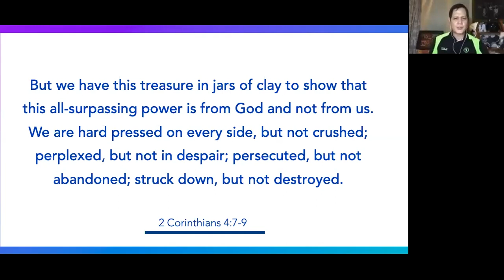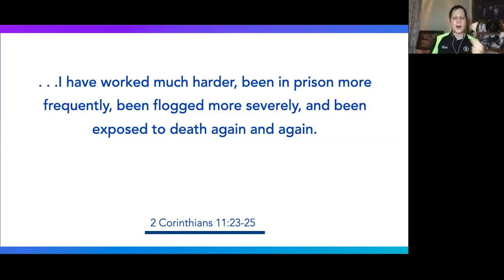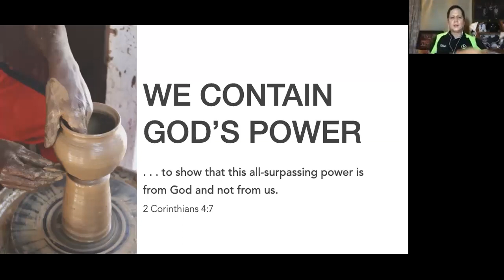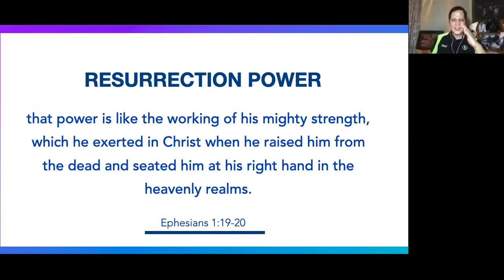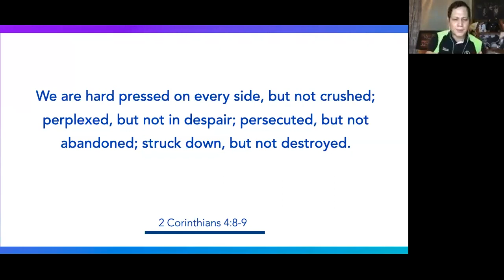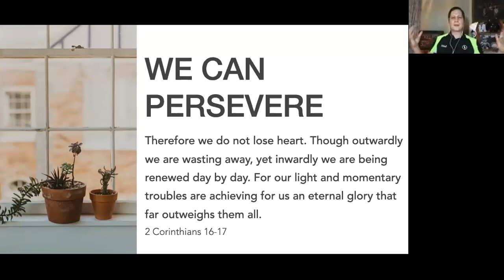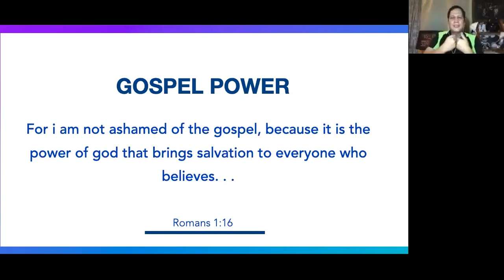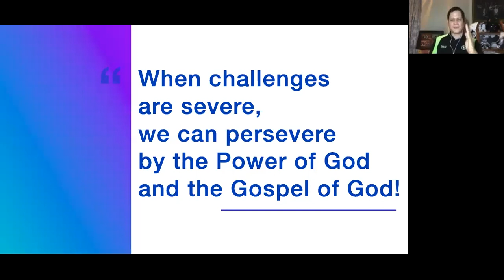Clay Pots - Pastor Edgar Gorre